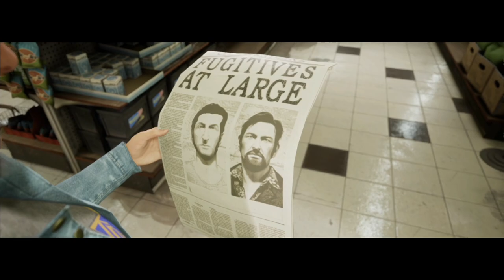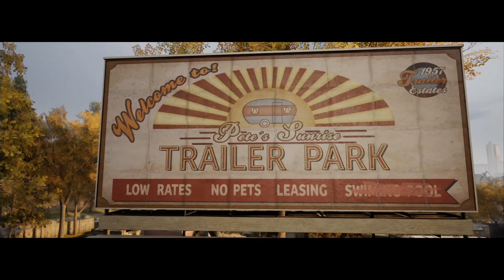A way out #4 La cavale continue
Épisode 4 du Let's play sur le jeu "A Way Out" !
N'hésites pas à mettre un pouce bleu si tu veux la suite ;)